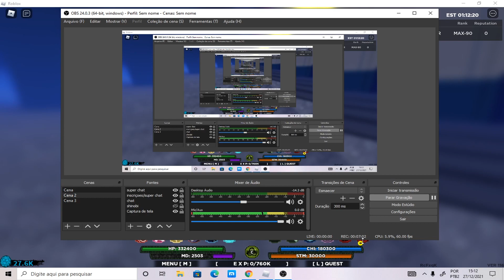COMO SOLAR OS NOVOS BOSS DROP RÁPIDO NO SHINDO LIFE!!!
REELsantar! (500 Spins + 90k RC)
REELclaus! (500 Spins)
REELcookies! (500 Spins)
REELworked! (100 Spins + 10k RC)
REELlicks! (200 Spins)

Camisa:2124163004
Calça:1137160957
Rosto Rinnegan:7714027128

      16 gb ram
      Fonte500w